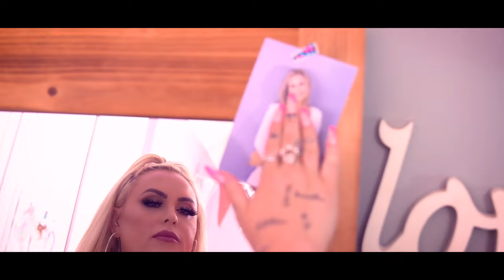Irene-Louise van Wyk - Ek Sê So (Offisieële Musiekvideo)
Lirieke:

Vergeet, vergewe, lewe
Die aand is jonk
En ons is hier
Ons is nou hier
Gerat, gereed, geeërd om
Die prop te skop tot môre kom
Tot môre kom

Gee hom gas
Al die lekker lywe
Vas, vas, vas
Maak of jy mal is
Ek sê so
Doen sommer alles
Ek sê so
Gryp my nou
My mond water vir jou, jou, jou
Ek gaan nie ophou
Ek sê so
Ek wil nie ophou
Ek sê so
Ek sê so

Maak vol maak leeg, maak weer vol
Die aand is daarts hy is in die kol
Kom ons speel hy is in die kol
Hy is in die kol

Gee hom gas
Vas, vas, vas
Ek sê so
Doen sommer alles
Ek sê so
Gryp my nou
Ek sê so
Ek sê so
Ek sê so

Hou vas ons gaan nou draai
Ons maak ‘n groot lawaai
Kom ons lig die dak
Ons maak net wat ons wil
Skree en dans en gil
Kom ons maak net wat ons wil

Gee hom gas
Vas, vas, vas
Ek sê so
Doen sommer alles
Ek sê so
Gryp my nou
Ek sê so
Ek sê so
Ek sê so

Composers: Roux Cloete @ Universal Music Publishing / Johan Brummer @ Universal Music Publishing / Danny Smoke @ Inhoco Music Publishing / Paulo Azevedo @ Coleske Music Publishing